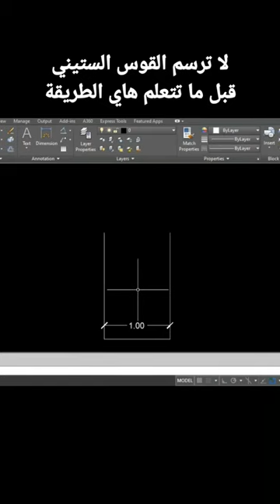The right way to draw a segmental arch.@acerfreelancer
The right way to draw a segmental arch.